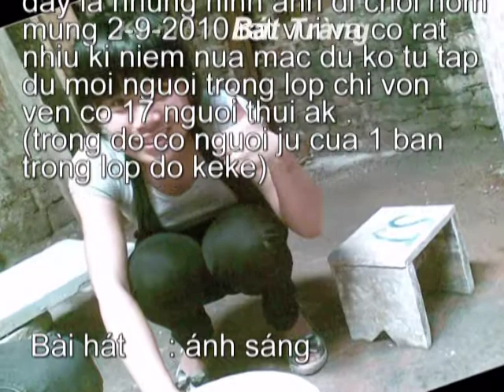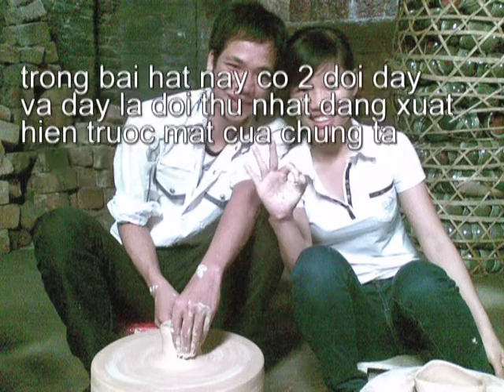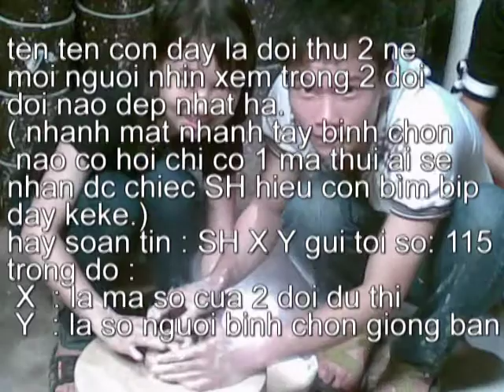my class A4 (20)